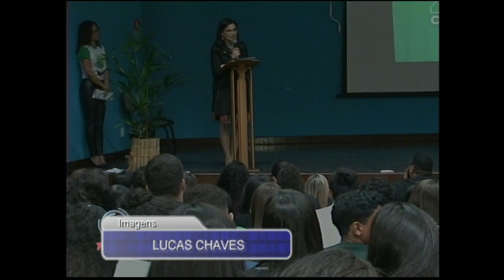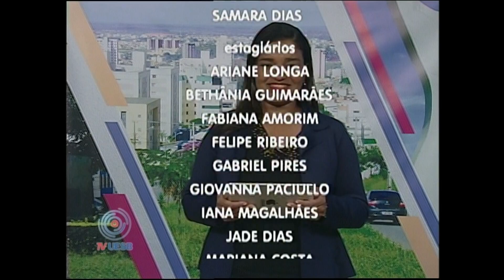Uesb Notícias 1ª edição (06/06/2019)